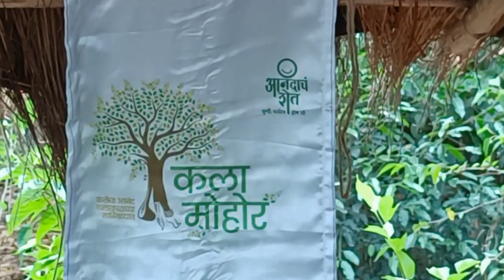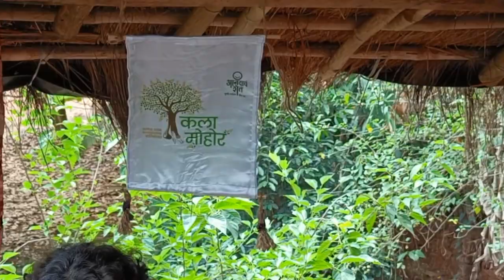KalaMohor @farmofhappinessagrotourism_Dil Dhoondhta hai Cover by Ashwin Srinivasan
Farm of Happiness is known to be the best agro tourism destination in Ratnagiri district of Konkan.
The idea behind the concept Kalamohor is to celebrate various forms of art with the farmlife
Imagine staying in company of a renowned artist! For two full days you would not just seeing the artist but also get to chat with him or her, dine with, listen to and enjoy the spontaneous presentation by the artist. This could happen over a cup of tea in the morning or over a walk at the farm with artist. Or this may happen under a tree in the farm or in the moonlight in the aangan! Many times through the day we would get to enjoy listening to the artist’s experiences, philosophy in his art and more. Neither will there be any stage, nor any anchor… It would just be us sitting around the artist and getting smitten by the treasures he or she would be unfolding in front of us!

This was not a formal event or a concert but moments of pure bliss, at Farm of Happiness!

The very first artist invited in Kalamohor’s first ever Mehefil on the 9th and 10th of April, 2022 was the super talented flutist Ashwin Srinivasan ji.

Ashwin is not just known for his accolades earned in the Hindustani Classical music but also a celebrated flutist playing for western classical composers in Hollywood or the popular Bollywood music, too.
This song was played for the Kalamohor audiance on the noon of 10th April 2022.